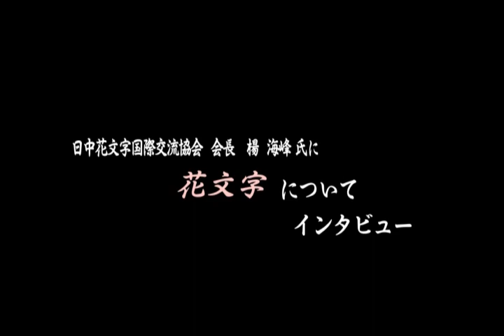日中花文字国際交流協会 楊海峰氏に聞く『花文字』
日中花文字国際交流協会会長 楊海峰氏に『花文字』についてインタビュー
2020年1月13日
インタビュアー　荻野まどか
企画・制作　特定非営利活動法人　映像メディア